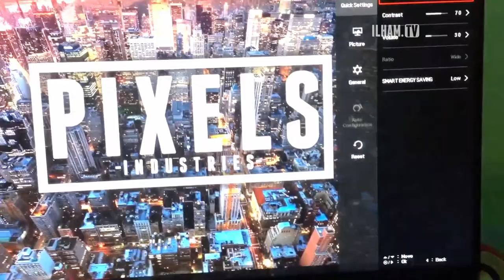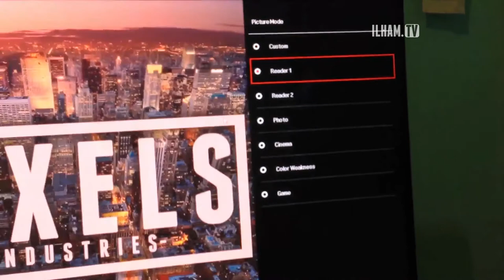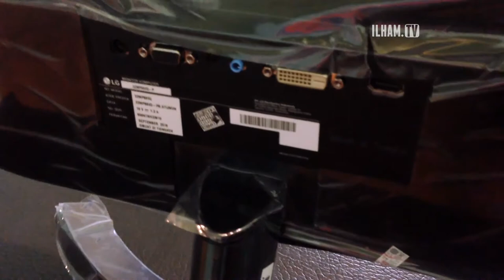LG 22MP68VQ-P UNBOXING & REVIEW indonesia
Please L I K E , S H A R E , C O M M E N T , AND S U B S C R I B E
LG 22MP68VQ akan memanjakan kamu untuk menemani aktivitas keseharian gaming kamu. Memiliki "look" yang terlihat elegan dan kekinian dengan layarnya yang borderless menjadikan monitor ini akan serasi dengan PC canggih milikmu. Serta fitur Freesync hingga 75 Hz akan memanjakan mata kamu yang dijamin kamu tidak akan berpaling lagi kembali ke monitor 60 Hz. Selain itu fitur AMD FreeSync sanggup mengurangi screen tearing dan stuttering pada saat bermain game yang membuat pengalaman bermain game menjadi lebih sempurna.
LG 22MP68VQ sudah menggunakan panel IPS (In-Plane Switching) dengan panel tersebut, monitor ini sanggup menghasilkan warna yang jauh lebih baik dibanding panel tipe VA maupun TN. Dengan sudut pandang yang sangat luas hingga 178 derajat, monitor ini juga sangat nyaman digunakan untuk menonton film bersama-sama dari arah manapun.

Banyaknya fitur yang dapat menunjang kebutuhan akan aktivitas gaming kamu, apakah monitor LG 22MP68VQ ini dibanderol dengan harga yang mahal? Tentu tidak, dengan kisaran harga IDR 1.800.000 kalian sudah bisa membawa pulang monitor ini. Harga yang relatif murah, dengan range freesync paling lebar di kelasnya, menggunakan penel IPS, hingga desain yang elegan menjadikan monitor LG 22MP68VQ digandrungi oleh para gamers ber-budget ketat. // sumber : kotakgame.com
Spesifikasi LG 22MP68VQ-P :
review display unboxing indonesia compare 23mp68vq